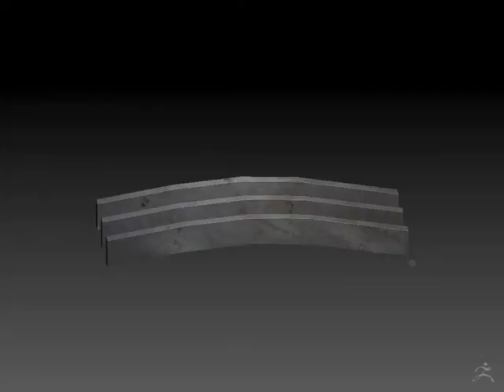Robot Train Texture part 04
I am texturing a robot with zbrush this is the arm